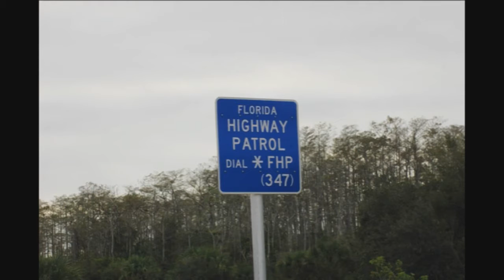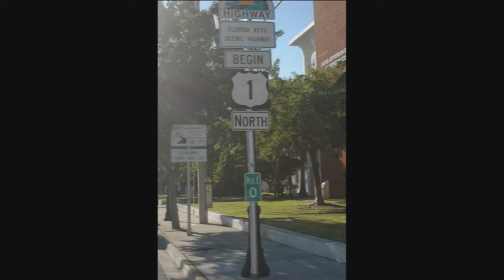Powerboats in Key West 2009